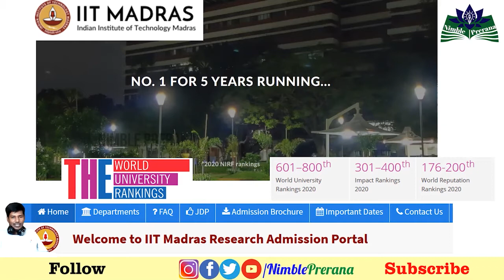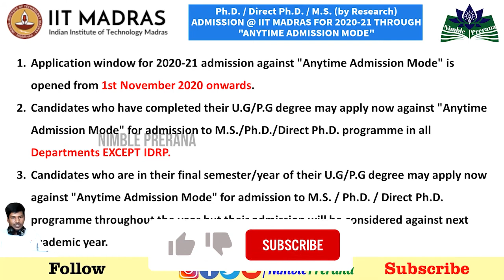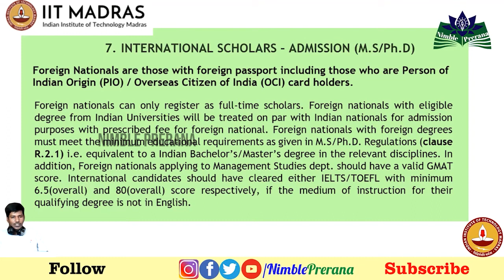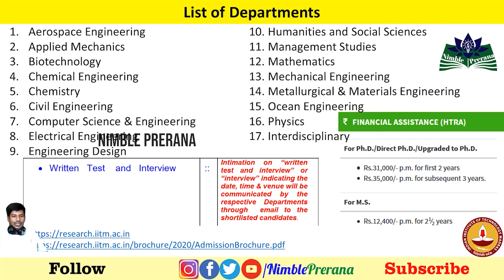Fully funded MS & PhD Admission in | No.1 Engineering Institute | IIT Madras India | Nimble Prerana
This video covers the application details about masters of science by research , PhD admissions at No 1 Engineering Institute of India. So many schoo ls like in abroad. You are free to apply many schools at once as you wish. Selection is not same for all schools based on the competition some are easy and others are difficult. you can choose as you wish.

You may be interested in the following. :
Recently shared fully funded phd opportunity without TOEFL or IELTS